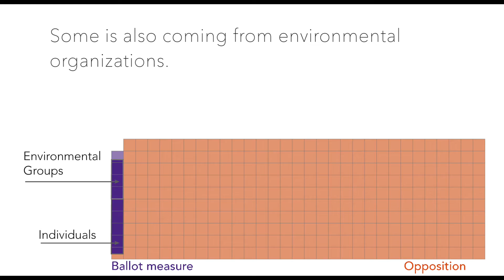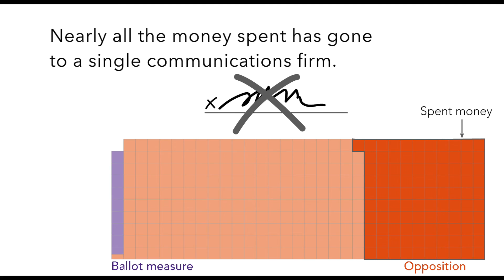Money And The Fight Over Your Signature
Taken together, ballot initiatives 75 and 78 would seriously restrict oil and gas development in Colorado. In recent weeks, millions of dollars have flowed into the fight both for and against these initiatives. Opposing campaigns, infused with this fresh flow of cash are all about one thing right now: signatures. This animated video breaks down the money behind the ballot measures.